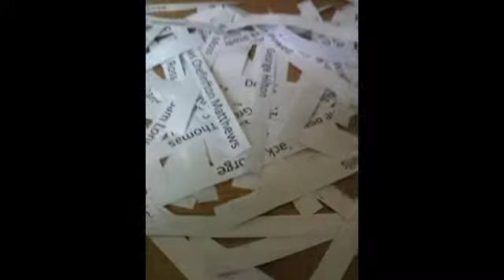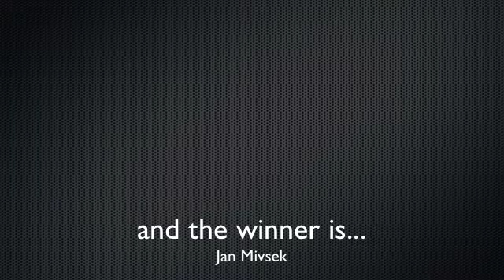DIRTY SMART COMPETITION - SHARE THE LOVE 29.7.11.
for deets on how to win next week..